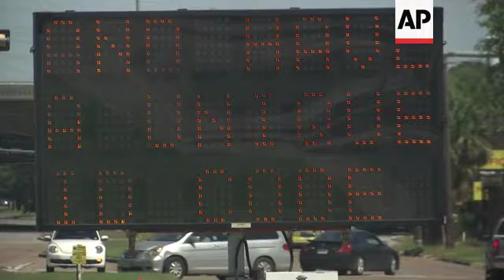Houston adds more coronavirus test sites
(1 Apr 2020) On the day Houston opened up a new public testing site in the city's northwest side, the mayor said on Wednesday more than 1,400 people have now tested positive for the novel coronavirus.
Houston and its surrounding suburbs have at least nine public and private locations were people can go get drive-thru or walk-up tests for COVID-19.
So far, 16 people have died in the Houston area from coronavirus.